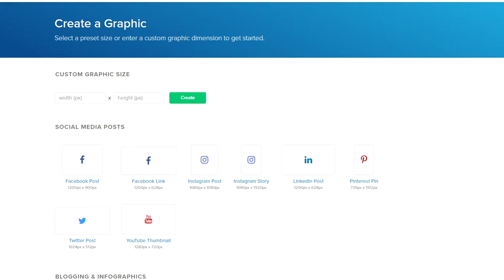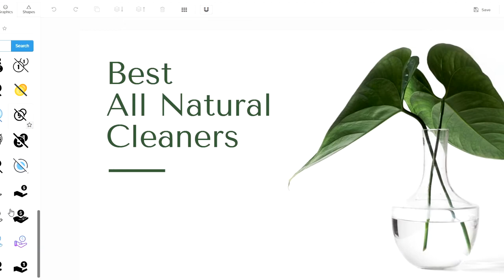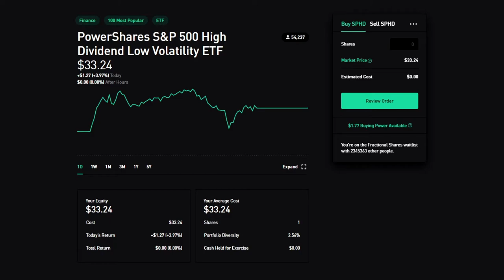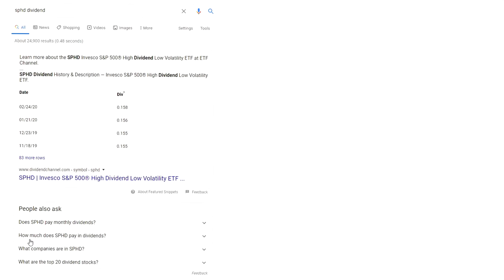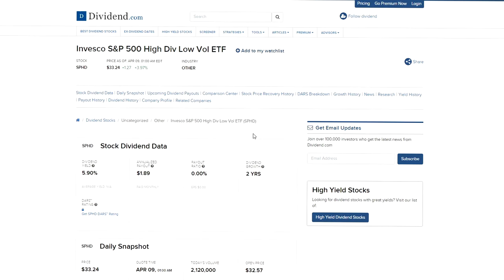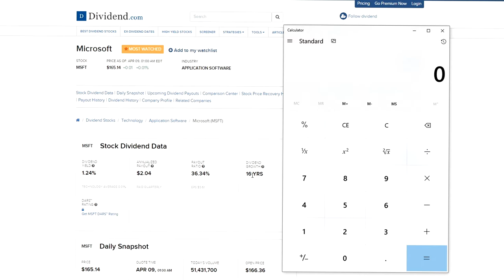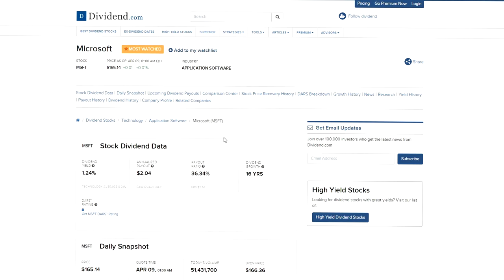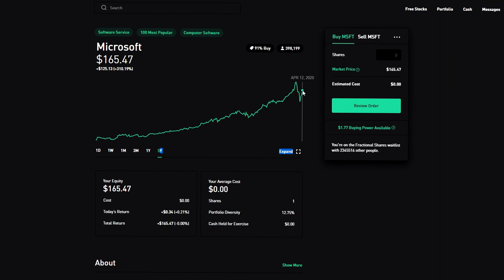ETF VS STOCKS SPHD VS MICROSOFT!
Today we are looking at the stock market Microsoft vs. SPHD ETF and seeing what would bring the better dividend for your money!

💰 MF Dividend Stocks talks about this crazy world of dividend stocks with Robinhood Investing ,M1, Webull and much more! As Joe is setting up his plan for retirement, researching 401k,Roth IRA,real estate investments ,and all of this starting in his 40's and trying to retire at 55. 😂 As he learns how to invest 1000 dollars in Robinhood stocks and tries to find the best stocks 2020 on Robinhood. it;s going to be a fun road I'm not giving advice and in no way a FINANCIAL ADVISOR ! I'm just here for your entertainment and to share my story on stock to buy today ,ETF long term holds ,SPHD being my best ETH, ect let just have fun and if i'm lucky i might learn something along the way!!😜

        💵MF Dividend Stock TOP PICKS💵

coming soon!